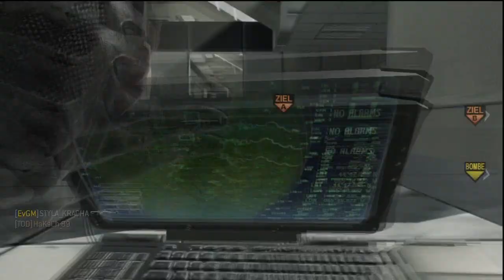Info Commentary | CoD Mw3 Terminal S&Z | [German] [HD]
►►►►►►Beschreibung Lesen►►►►►►

Servus Leute, Flo wieder am Start und heute gibts ein Commentary bzw. ein Info Video!
Es werden in den Video viele Infos und weiter Projekte vorgestellt.
Bitte beantwortet mir die Frage zum Intro! DANKE
Viel Spaß beim schauen und noch einen schönen Tag/Nacht wie auch immer! :D

► Intro Musik: xKore ft. Zoe & Naomi - Need You (Centra Remix)

► Ps3: Styla_kracha

► Xbox360: x RTC HD x

► Steam: "Styla" [AUT]